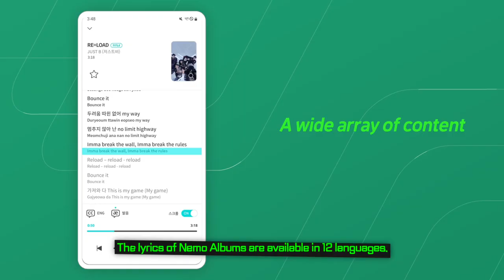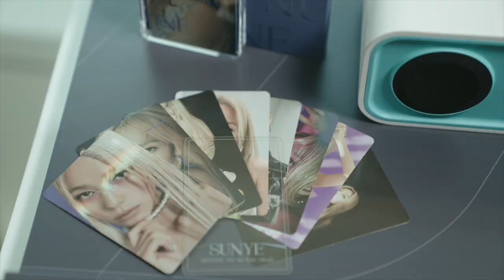[MUSICTECH] Nemoz lab / Nemoz Lab develops a card-type smart album, 'Nemo Album'.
COMPANY NAME
Nemoz lab

BUSINESS FIELD
Album, App, Player

DESCRIPTION
Nemoz Lab develops a card-type smart album, 'Nemo Album'. It's much smaller and eco-friendly than the traditional CD albums (90mm x 62mm, max 60g). By certifying through NFC and Nemo Code (digital watermark), fans can enjoy music, images, and videos on smartphones in 12 languages. The content gets continuous updates even after the album releases. There's also a player which plays music by plugging in the Nemo card inside a Nemo Album.